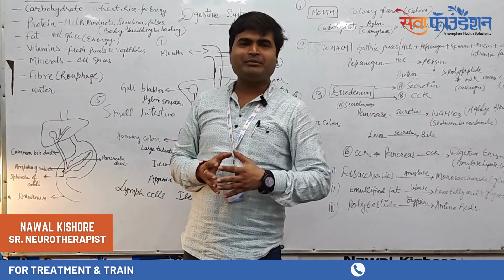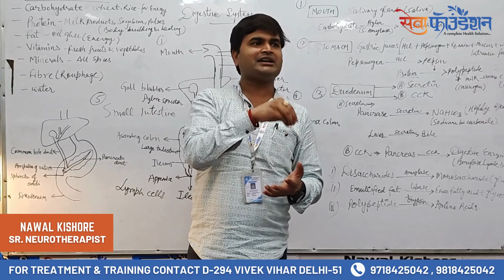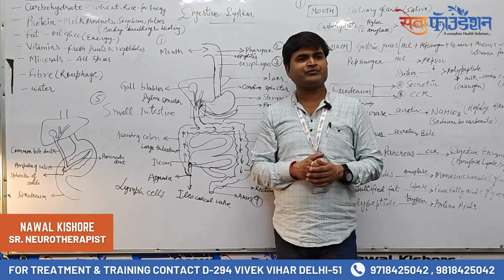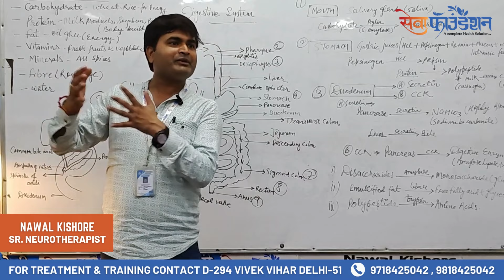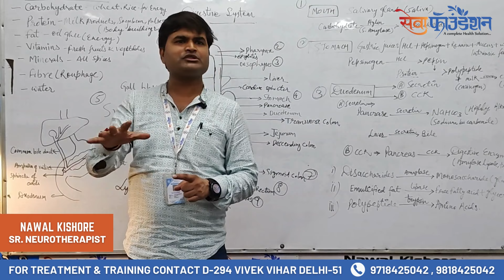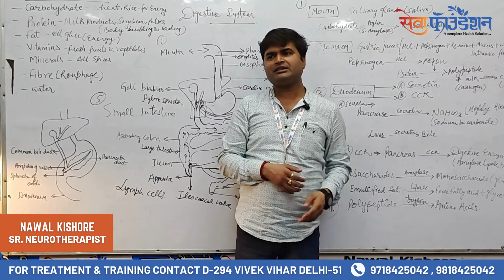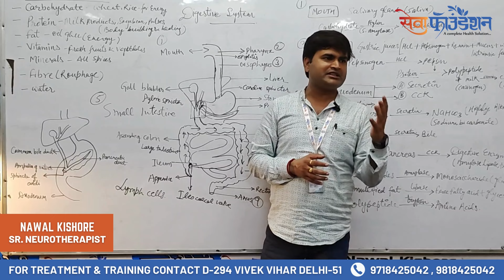अगर आप न्यूरोथैरेपिस्ट हैं या न्यूरोथैरेपी को सीख रहे हैं तो इन बातों का ध्यान जरूर रखें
Back Pain Free Life by Neurotherapy
रोजमर्रा की जिंदगी में आने वाली समस्याओं का समाधान है हमारे
पास जैसे कमर दर्द, गर्दन दर्द, घुटना दर्द, पेट दर्द जैसे समस्या।